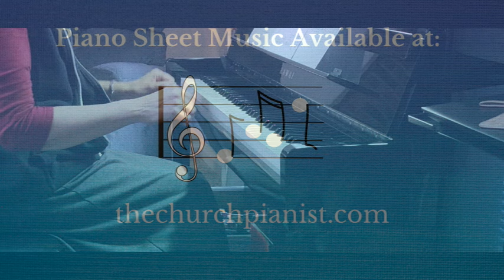Under His Wings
Early advanced Sacred piano solo
Arranged by Jenifer Cook